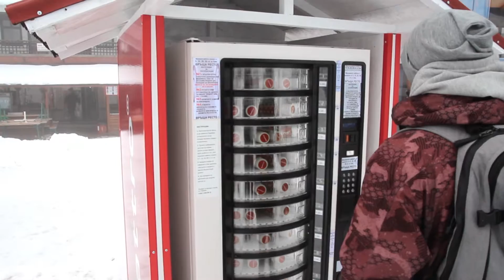Audi Liquid quattro I Case Study